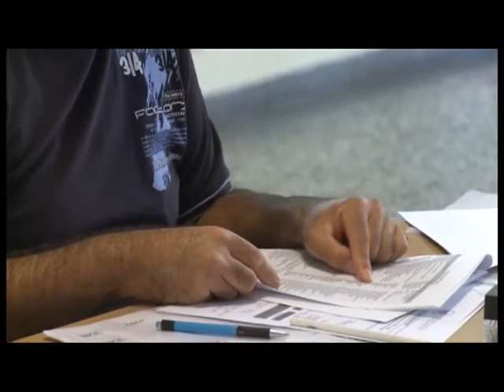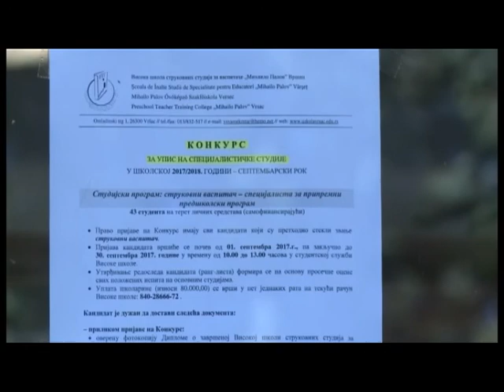UPIS ZA VASPITAČE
I dok za osnovce i srednjoškolce školska godina počinje, ovih dana u toku je drugi upisni rok na visokim školama i fakultetima u Srbiji. U Visokoj školi strukovnih studija za vaspitače „Mihailo Palov“ u Vršcu danas je počeo drugi upisni rok za buduće vaspitače, kao i za buduće učitelje. Mesta za upis ima i na budžetu, ali ih je dosta više za samofinansirajuće studente.
PRILOG
Novinar: Dragana Parkajić
Snimatelj: Igor Vojinović
Sin: Euđen Činč, zamenik direktora Visoke škole strukovnih studija za vaspitače „Mihailo Palov“ Vršac